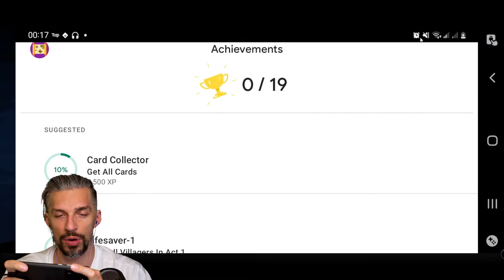Good Paced Platformer with Smooth progression - Sword of Xolan [First Impressions] Gameplay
Sword of Xolan is a 2d platformer with some fantasy setting, great music and interesting challenges. Gameplay feels good and fighting looks natural.
More in this First Impressions/ Review video from 2022.

This video is more of a quick review on the new game. Gameplay looks pretty promising, specifically with all the copycats in its Genre. A lot of unique mechanics and interesting ideas!

iTunes gift card

SOCIAL MEDIA

TAGS